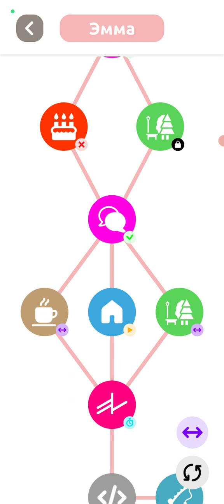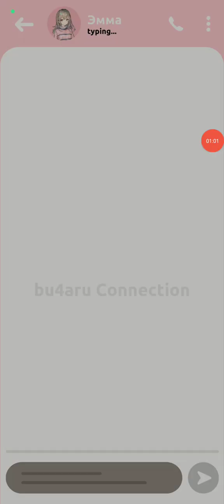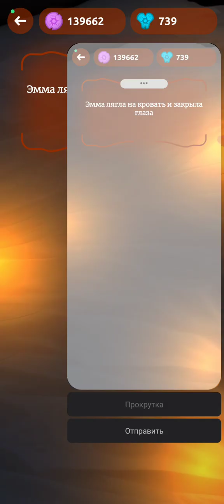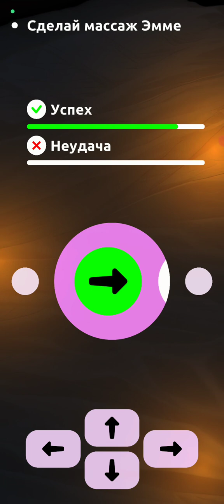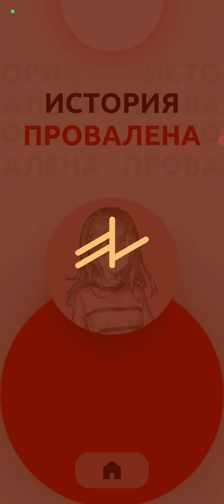Аниме девушки : симулятор любви. Disturb прохождение. Эмма часть 5.1 (массаж)